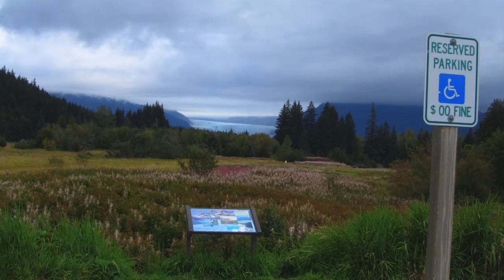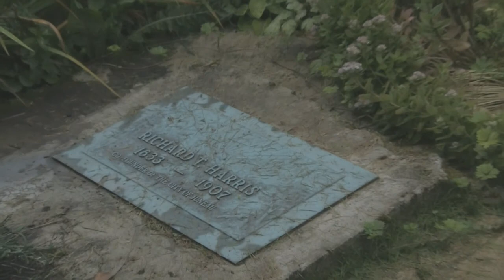Juneau & Out The Road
A collection of shots from around Juneau, Alaska. Most taken from various bus stops around town believe it or not. In Juneau all you have to do is open your back door and your in the wilderness. South East Alaska is awesome...